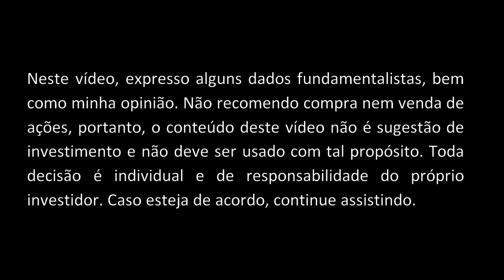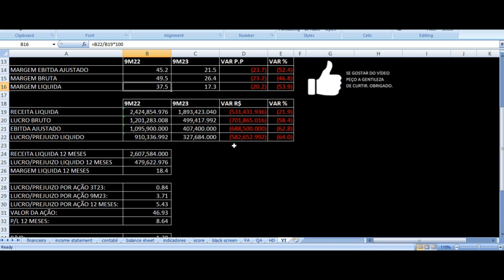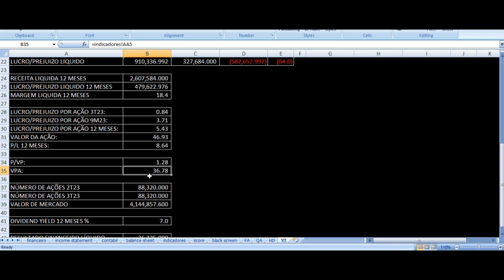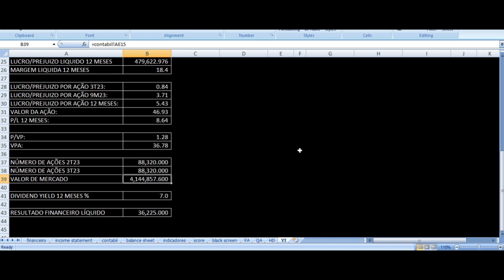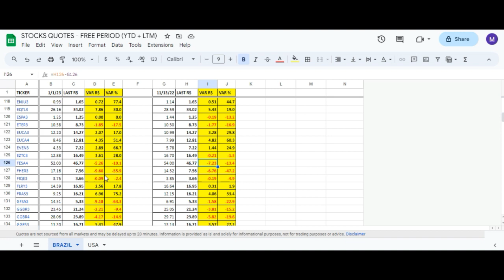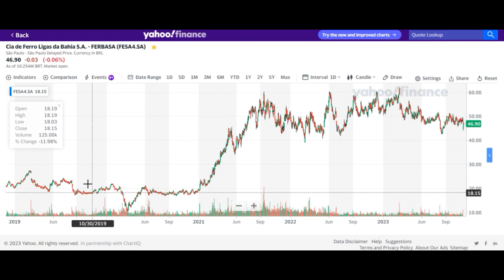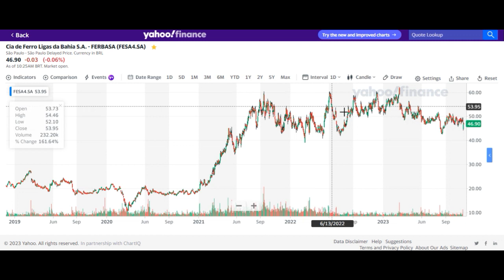FERBASA Resultados 3T23 - FESA3, FESA4 Terceiro Trimestre 2023 Análise Ações